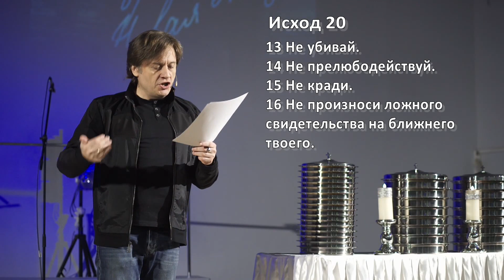Виктор Судаков – Чем опасна зависть?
Зависть – один из самых страшных грехов. Сама по себе она не кажется опасной, но в ней таится корень всех преступлений человечества.

Желание обладать чужими деньгами толкает людей на грабежи и кражи, обладать чужой женой или мужем – на прелюбодеяние. Всё начинается с неправильной мысли.

Как не впустить эту мысль в своё сердце?

Посмотрите фрагмент проповеди Виктора Судакова "Наказание Каина".
Заинтересовались?